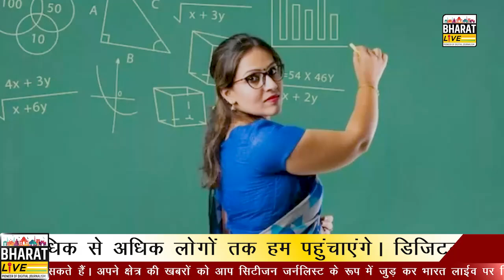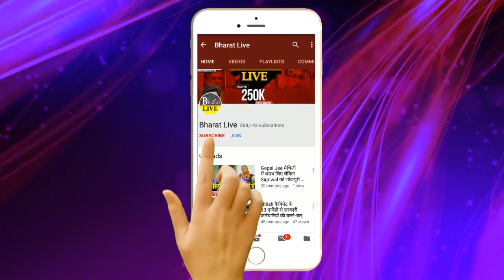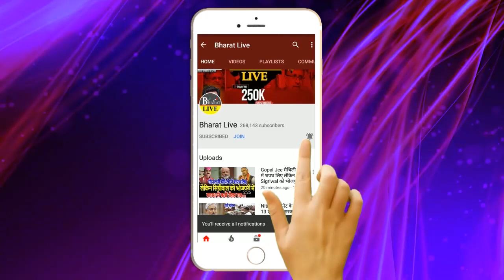ख़ुशखबरी ! BPSC से नव नियुक्त शिक्षकों को सरकार सिखाएगी स्कूटी चलाना जल्द ही होगी दो पहिया और चार...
ख़ुशखबरी ! BPSC से नव नियुक्त शिक्षकों को सरकार सिखाएगी स्कूटी चलाना जल्द ही होगी दो पहिया और चार पहिया वाहनों की व्यवस्था